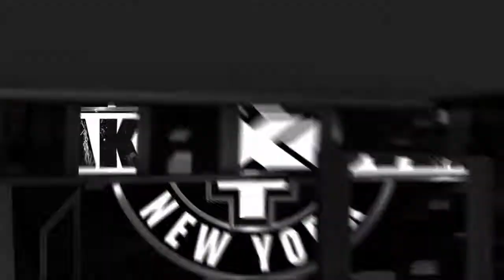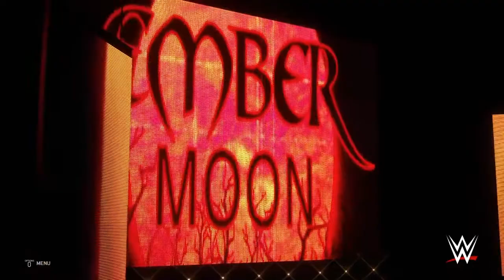No sleep til Brooklyn pt2